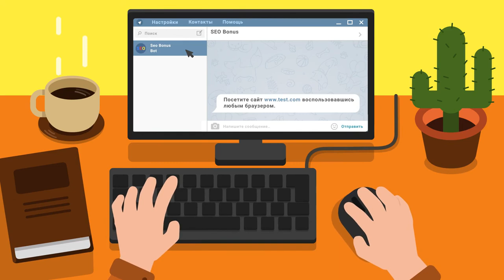РЕКОРД НА ПЕРШИНГЕ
Автор реплея: Play-replay
Карта: Тихий берег
Танк: M26 Pershing
Кредитов: 52055
Фрагов за бой: 7
Урон за бой: 5943
Заблокировано урона: 880
Опыт за бой: 1851
Описание: ТАКОГО Я НЕ ОЖИДАЛ ОТ ЗТОГО ТАНКА